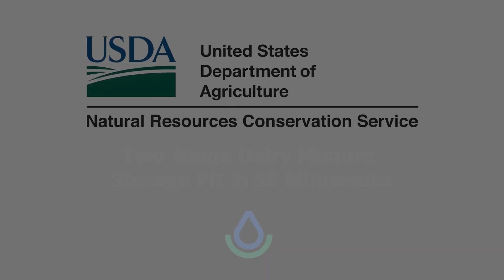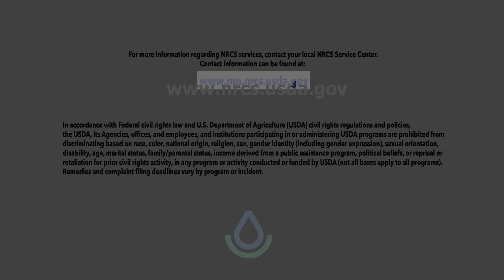Two-Stage Dairy Manure Storage Pit in SE Minnesota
Robert Kreidermacher, 4th generation dairy farmer in SE Minnesota, shows how his new two-stage dairy manure storage pit was constructed on their 400 acre farm. He discusses how the flexibility in timing of the manure applications to his farm fields has greatly improved because of the new long-term manure storage pit. He also discusses the economic and environmental benefits of the two-stage manure storage on their 250 dairy cow farm.  Videography by Dan Balluff.